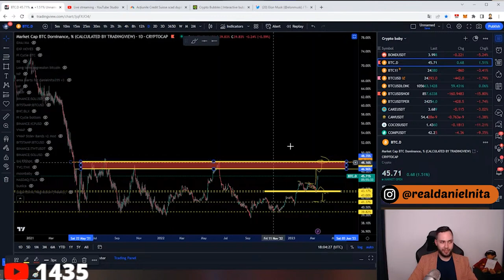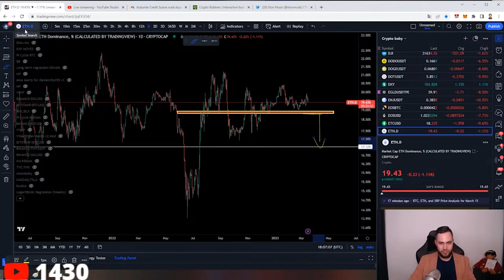TOT CE TREBUIE SĂ ȘTII DESPRE CICLURILE CRYPTO | FIAT - BTC - ALTS | UNDE SUNTEM?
✅Link pentru a deschide cont pe Bybyt pana la 4000$ bonus
✅Deschide cont pe Tradesilvania Sponsorul oficial al acestui canal de youtube. Foloseste acest link pentru a te inscrie in platforma.
✅Daca folosesti acest link BINANCE primesti o reducere de 10% din fee
✅25$ bonus la Crypto.com to sign up for Crypto.com and we both get $25 USD 🙂
✅Daca folosesti acest link pentru Coinbase primesti 45 lei daca cumperi/tranzactionezi mai mult de 436 lei
✅Donatii pentru canal:
egld hero tag: danielnita
BTC: 1JXeDjPWrihhYCgqHYDrGsNNuPgFhyeNQG
LTC: LVZVoqrMQAMLKHwsuuiq2prJA7VAraiCMS
ETH: 0x9d96ca29ae563e4eba4ba9dd71f9e6ca136f2586
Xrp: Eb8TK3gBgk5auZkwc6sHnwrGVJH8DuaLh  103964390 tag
✅DE CITIT: Piata monedelor virtuale este foarte speculativa, NICIODATA nu investiti mai mult decat puteti pierde. NU-i ascultati pe cei care va spun altceva. Aceasta piata poate scadea si urca intr-un timp foarte scurt. Trebuie sa intelegeti in ce va bagati banii. Este un mit faptul ca poti ajunge bogat peste noapte din monede virtuale.  Parerile expuse in acest video sunt personale, inainte sa investiti in orice moneda, trebuie sa intelegeti riscurile care vin cu investitia in monede virtuale.
✅Nu sunt analist financiar, parerile expuse in acest video sunt personale! Piata de monede virtuale este foarte volatila iar riscurile sunt mari! Nu investi mai mult decat poti pierde.